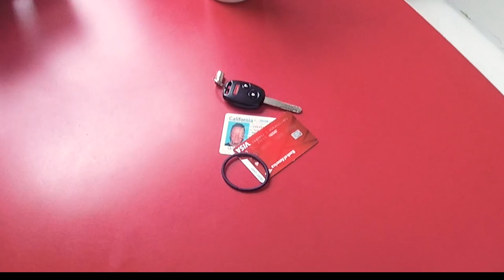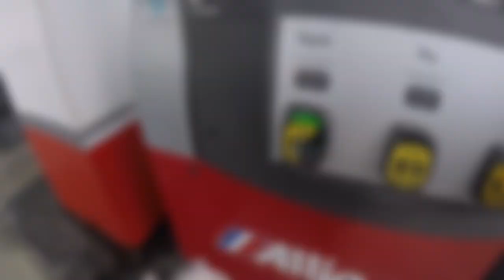Coping with Covid-19: Episode 3 -- Going to The Gas Station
This episode of "Coping with Covid-19," SFGovTV' takes you on a trip to the gas station. We highlight the shared surfaces to touch with caution and explain the personal precautions you can take to keep as safe as possible.

Episode 3 Recap:
Step 1: Taking Plastic Bags
Step 2: Taking Only a Few Things
Step 3: Outside Shoes
Step 4: Plastic Bag on Hand With Hair Tie
Step 5: Throw Away Plastic Bag
Step 6: No Face Touching
Step 7: Washing Hands
Step 8: Wiping Everything Down